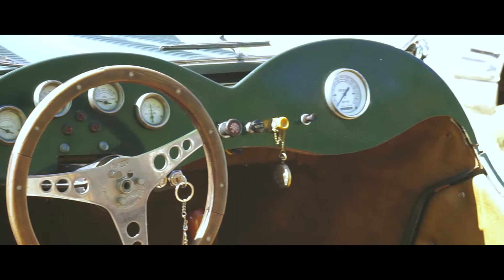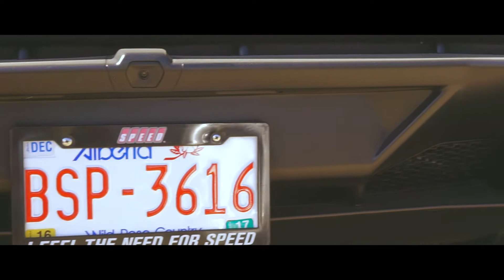This is What Happened When I Took My WRX STi to Its First Car Show...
In this video, I take my WRX STi to its first car show in Calgary. It's a lot of fun to drive around in a cool car like this and see the reaction from the people in the city!

If you're in Calgary and want to go to a car show, be sure to check out this one! It's a great opportunity to see some cool cars and have a lot of fun! The show is open to the public, so don't miss your chance!

Looking for parts?

About Chase Schrader: Based in Alberta, Canada, Chase Schrader is a multidisciplinary digital creative that focuses on automotive content. Through his two Subarus, a 2004 STi and 2004 Forester, he actively engages in both the race and overland community. As a community member, he engages with others and looks to further develop it through his networks.

barnacle boi ☔-strange characters.